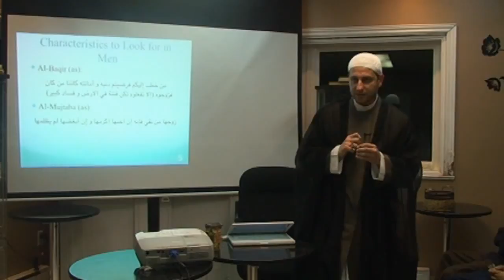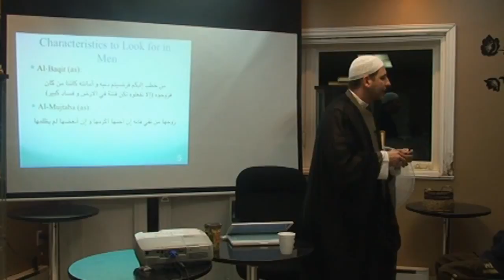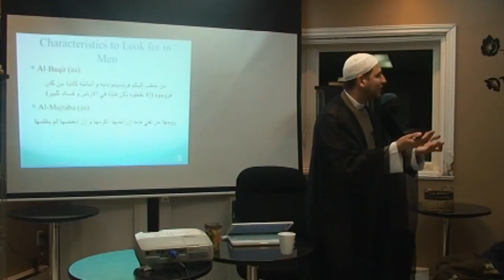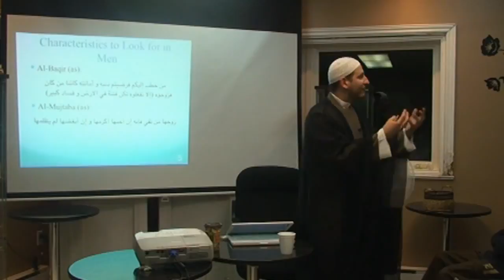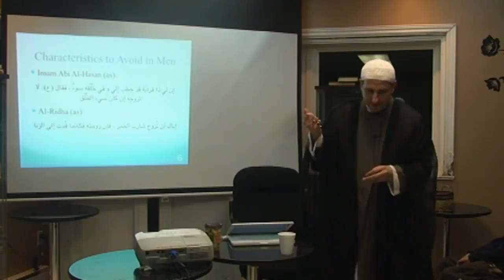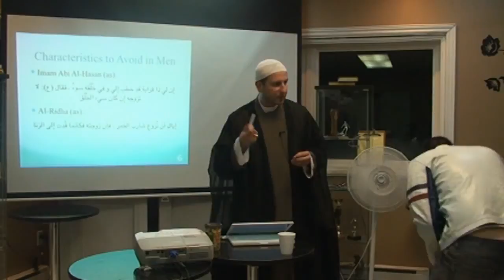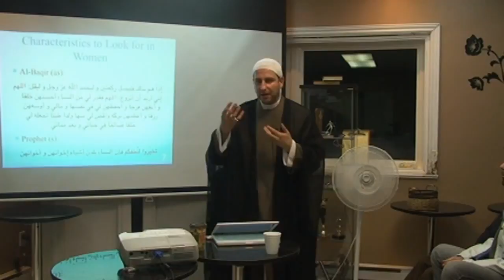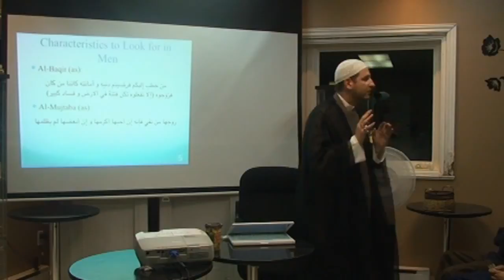TheMYM.com riage Seminar With Usama Alattar Part 2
TheMYM.com - riage Seminar - With Usama Alattar.

TheMYM.com - riage Seminar - With Usama Alattar - Part 3.

Social event targeting Youth - riage.